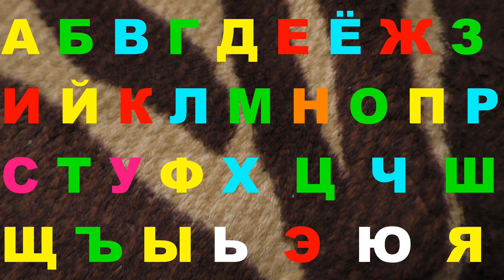Alphabet lore Nice melody 546